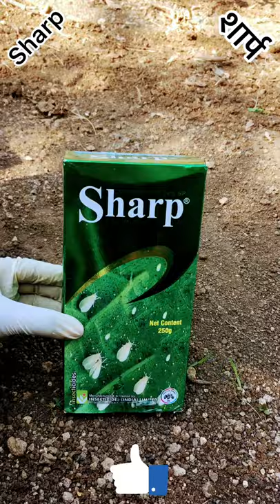Sharp pesticide Use in farming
Pesticide Unboxing

Pesticide Unboxing video

Unboxing video

किटकनाशक

Farming and Agriculture